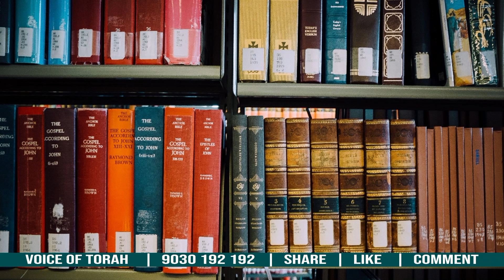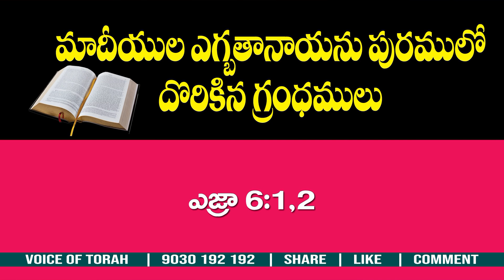పరిశుద్ధ గ్రంథములోని మరిన్ని గ్రంధములు ( సుమారు 18 గ్రంధములు) | అద్భుతమైన వివరణ